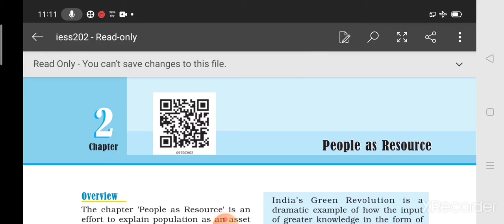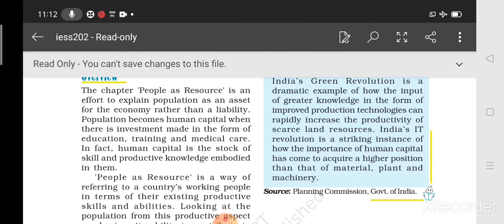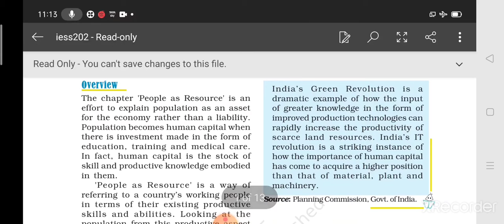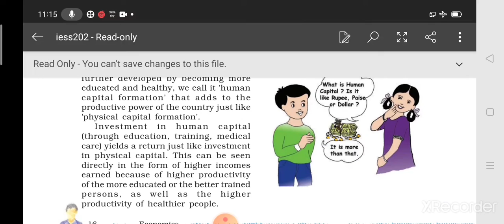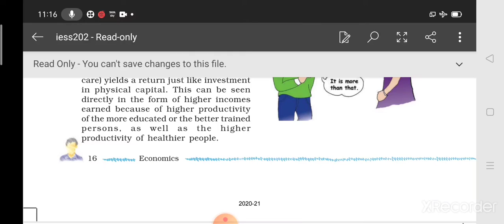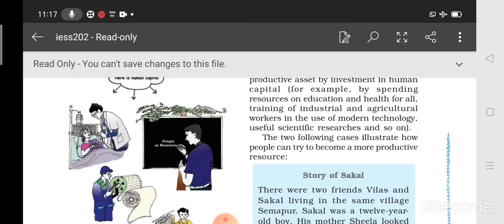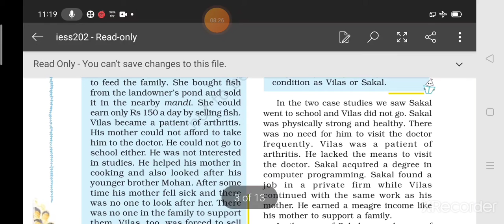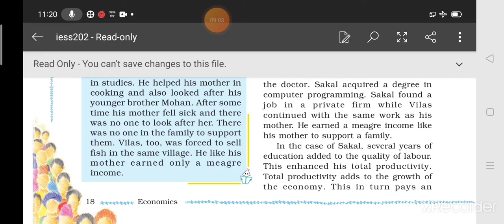Class 9th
Eco ch 2 (part 1)